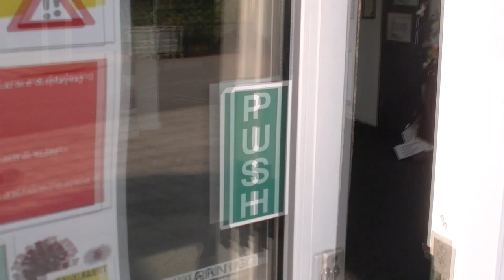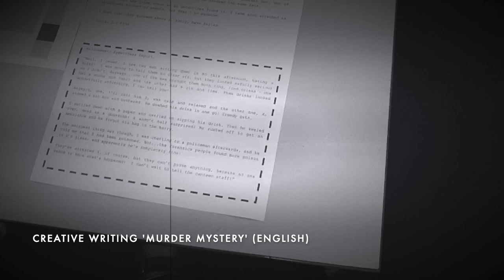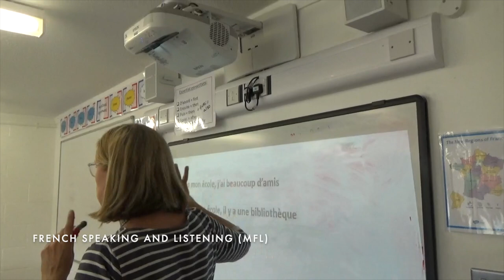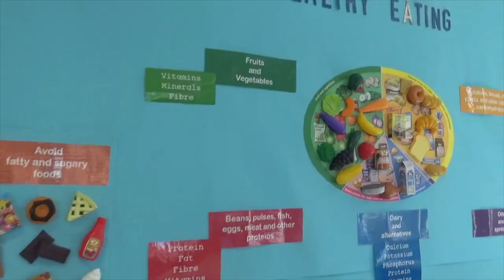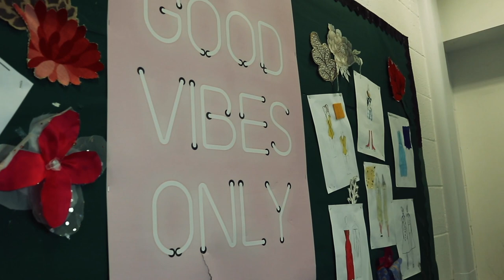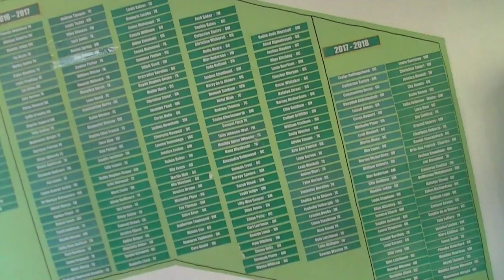Welcome to Oakbank